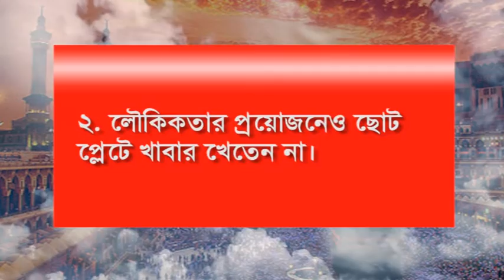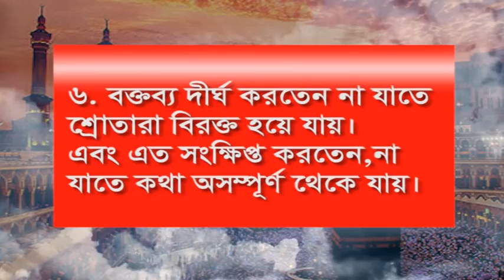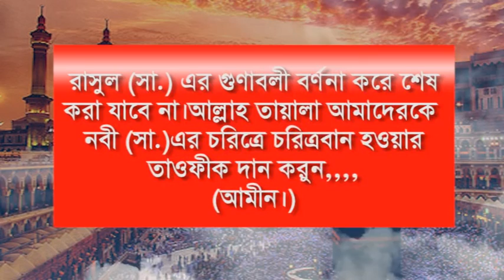নবী হযরত মুহাম্মাদ (সঃ) কিছু চারিত্রিক গুণাবলী Personality Traits of Prophet Muhammad SAW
হযরতমুহাম্মাদ(সঃ)